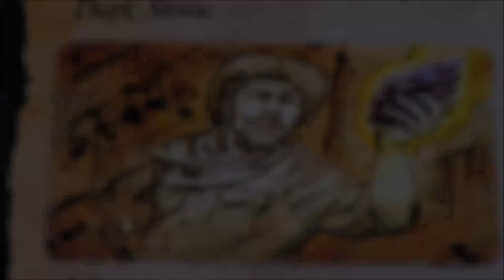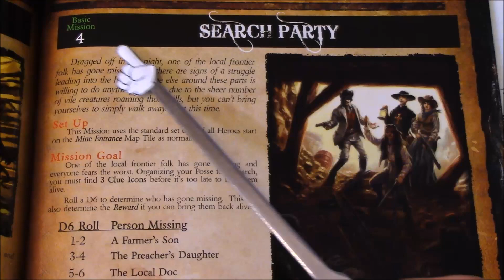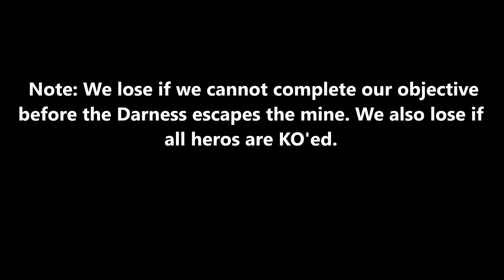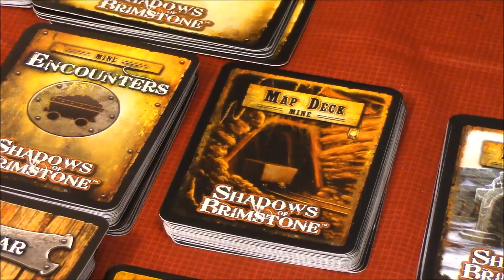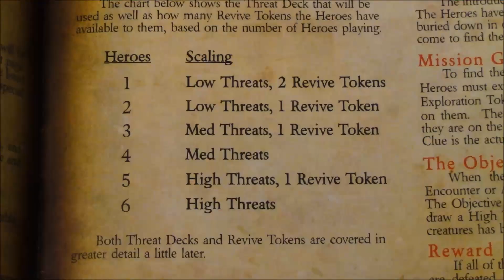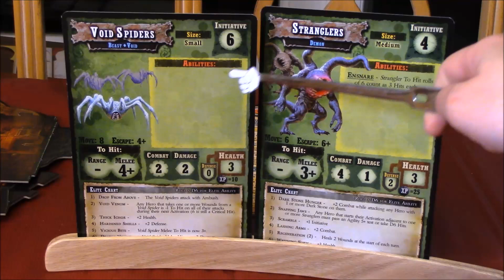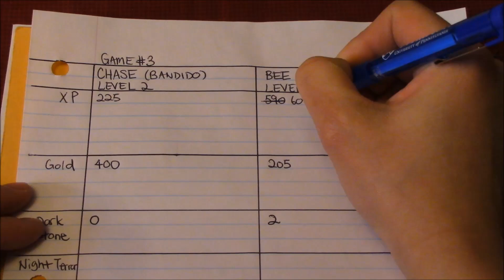Shadows of Brimstone City of Ancients "Search Party" Ep 1: CRITS!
NOTE: Saloon Girl's Hold-out pistol can only be used once per fight as a free attack and cannot be used for regular attacks. She should have done melee attacks instead!!
This episode was made possible with the help of Peter from my gaming group. Thank you Peter for lending me the game.